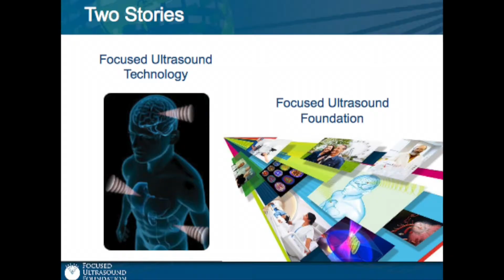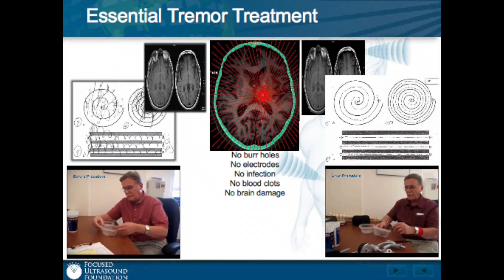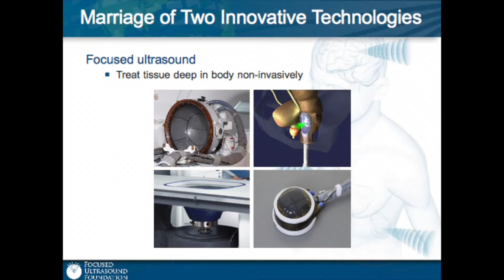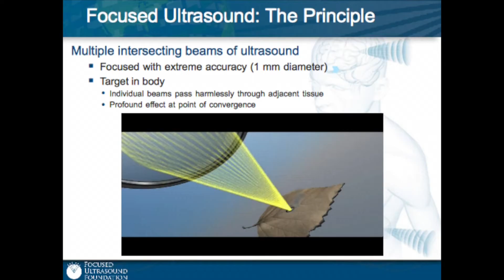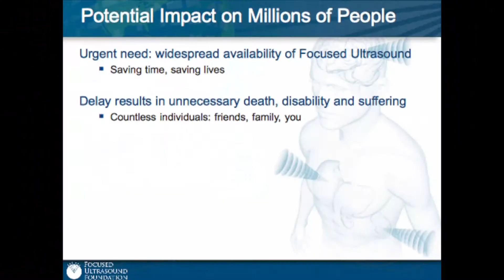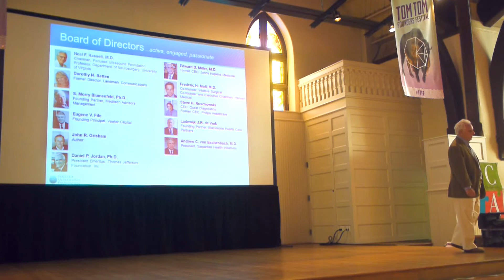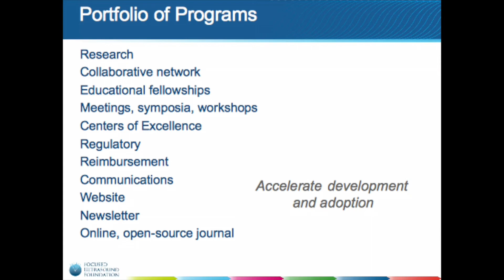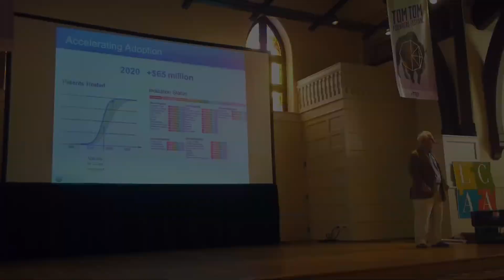Tom Talks - Dr. Neal Kassell - Ultrasound & Non-Invasive Surgery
On Saturday April 13, Dr. Neal Kassell spoke at the Tom Tom Founders Festival in Charlottesville, Va. Dr. Kassell joined over 20 Charlottesville innovators pioneering new approaches to medicine, education, entrepreneurship, spirituality, and technology.

Dr. Kassell spoke as part of a Technology hour hosted by 10 local firms. His subject was the development and deployment of a revolutionary early stage Ultrasound procedure with a broad array of possibilities for non-invasive surgeries of the brain and body.

Neal Kassell is the founder and chairman of the Focused Ultrasound Foundation. Dr. Kassell, in addition, is Distinguished Professor of Neurosurgery at the University of Virginia, where he served as department co-chair until 2006. He has published more than 500 scientific papers and book chapters.